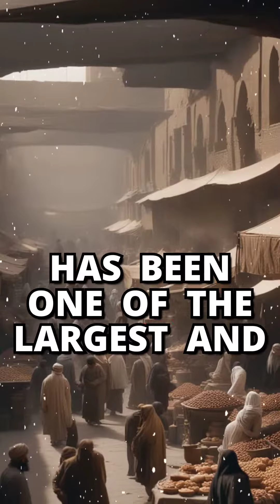10 Most Influential Cities Throughout History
10 Most Influential Cities Throughout History

Explore the 10 most influential cities throughout history, from Uruk to Tokyo! Learn about the fascinating history and impact of these iconic cities. From Mesopotamia to modern-day, these cities have shaped the world as we know it.